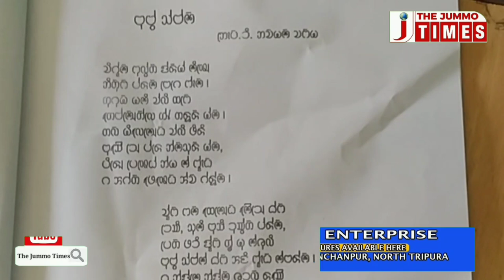Joysen Chakma special report on Chakma language subject teaching at a private school, CADC